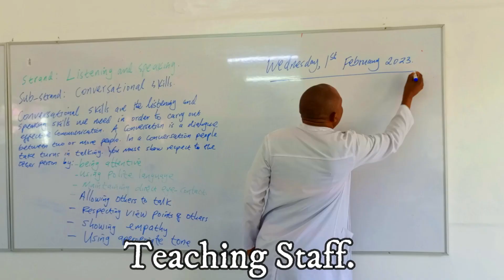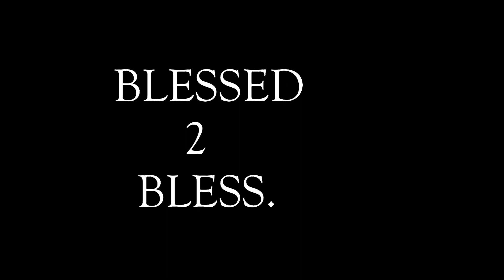Our Bold Staff Are Blessed to Bless